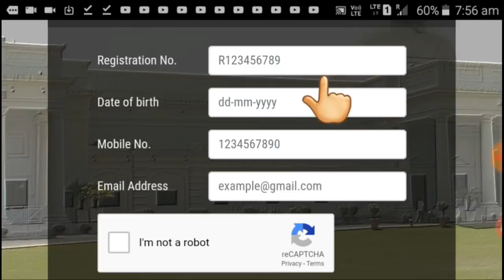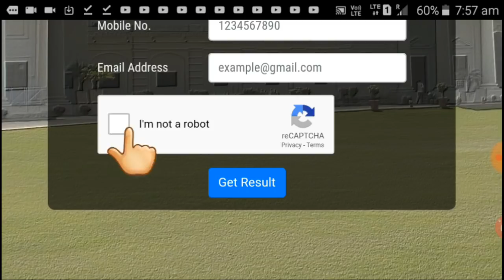jee advanced result 2019 released|how to check jee advanced result 2019|jee advanced cutoff 2019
jee advanced result 2019

check Result

Direct link